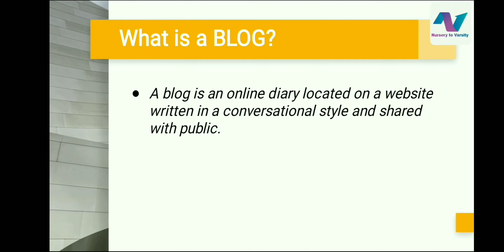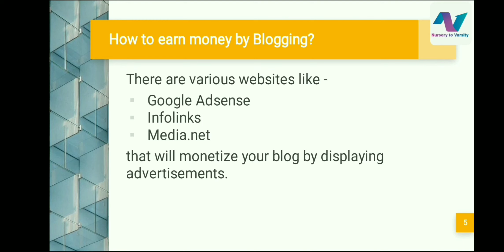How to start Blogging | blog examples | tutorials | free online course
In this video, you're going to learn the basics of Blogging.